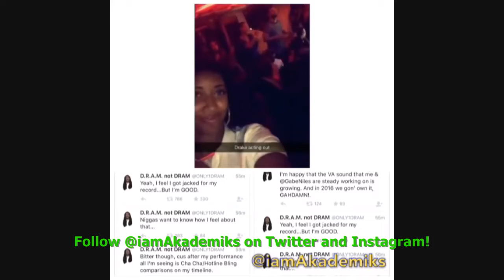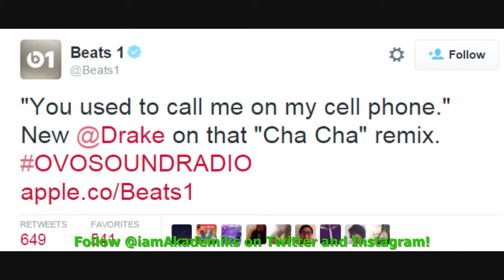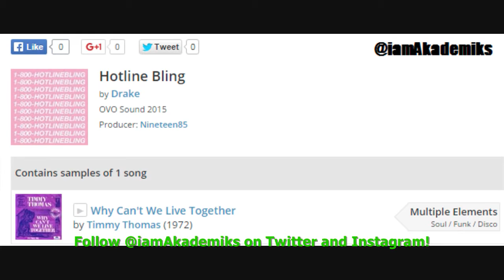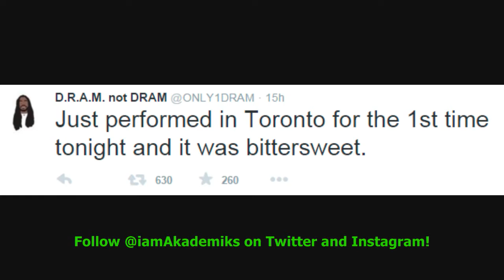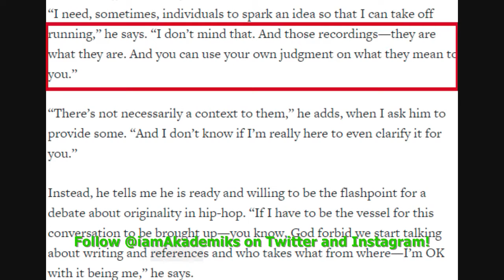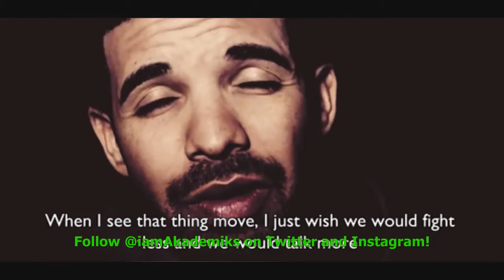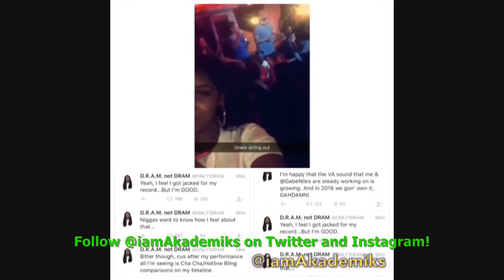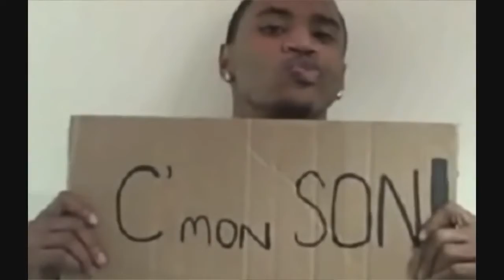Virginia Rapper D.R.A.M. Claims Drake Jacked Him of his Record Cha Cha to create Hotline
CLICK THIS LINK TO SUB TO NEW CHANNEL: DJ Akademiks Speaks on Virginia Raper D.R.A.M Claiming Drake Jacked Him of his .

Hotline Bling” has become one of the biggest hits of Drakes career. The single is closing in on the #1 spot on Billboards Hot 100 chart, and Drizzy just released .

Drakes Hotline Bling video has inspired a flurry of memes since it dropped last night, but its also inspired a lot of discussion around the songs speculated link .

D.R.A.M. Says Drake Jacked His Cha Cha to Make Hotline Bling For those who says that D.R.A.M (dude who claimed drake jacked him) just out here .